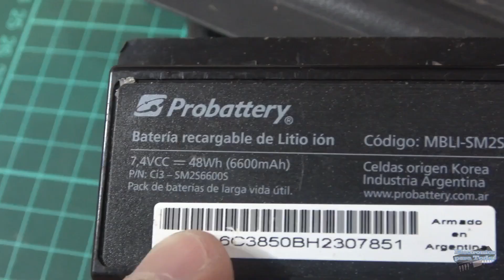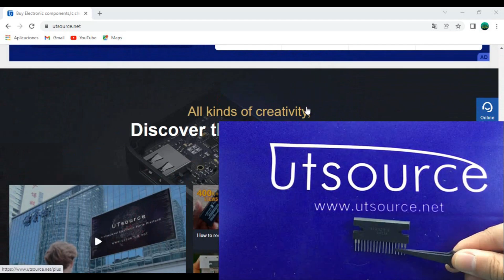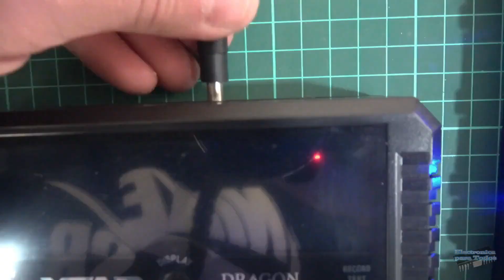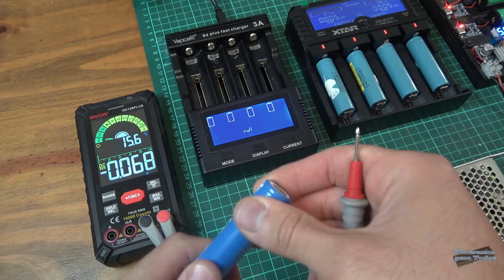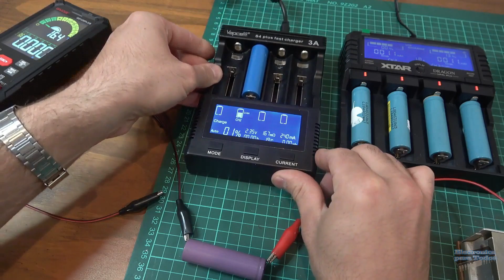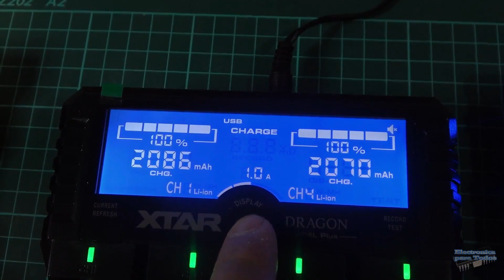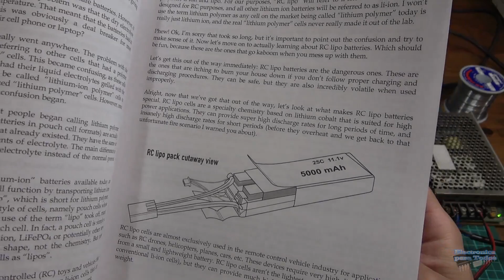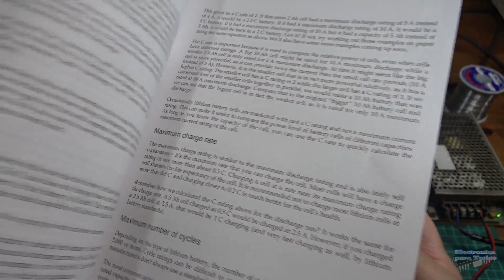BATERIAS de LITIO RECICLADAS !!! - Utsource -